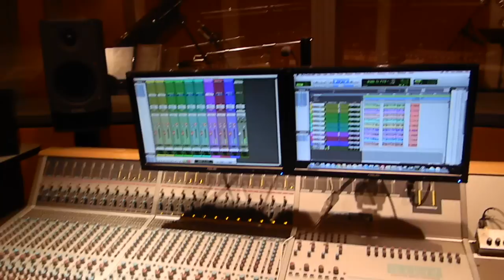OmicronStudio: Recording Session With Tenor (Luca Bodini) and GrandPiano (Luigi Mascherpa)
2012 OmicronStudio Studio di Registrazione Capriolo (BS) Italy